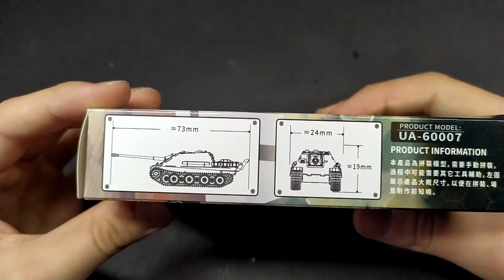Let's build a tiny Jagdpanther G2 | U-STAR 1:144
Join me as I build a miniature Panther G2 tank in 1/144 scale. Watch as I assemble and paint this iconic model, sharing every step of the process. Whether you're new to scale modelling or experienced, this video is perfect for anyone interested in model-building. Get ready to see the Panther G2 come to life in miniature detail!

By purchasing through these links, you help the channel at no extra cost to you:

1:35 plastic model kit Jagdpanther G2
Scale model starter kit
Mud texture paste